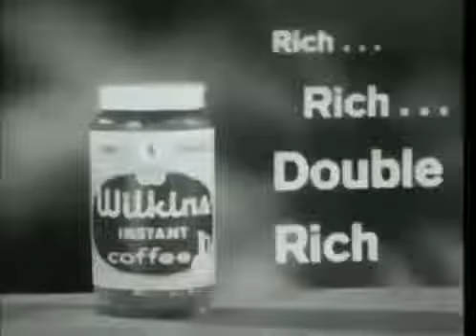Wilkins Coffee - Yum Yum